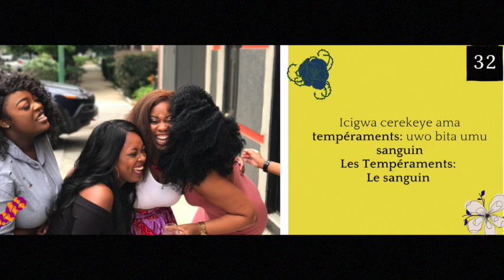Icigwa cerekeye ama tempéraments: uwo bita umu sanguin 32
Étude sur Les Tempéraments:
Le sanguin